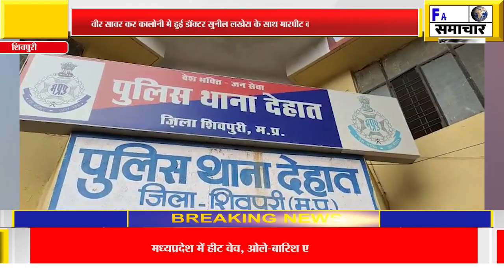डॉ सुनील लखेरा का हाथ तोड़ने बाले फरार आरोपी प्रिंस मित्तल को किया गिरफ्तार